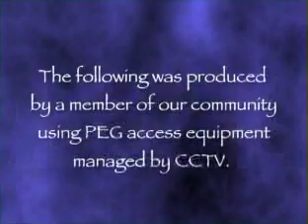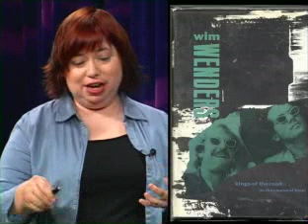Reel Film Snobs 298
Angela and Brian discuss Certified Copy from director Abbas Kiarostami, Queen to Play from Caroline Bottaro, Kings of the Road from Wim Wenders, Gus Van Sant's Mala Noche the classic I Was a Male War Bride from Howard Hawks. Filmed April 20, 2011.